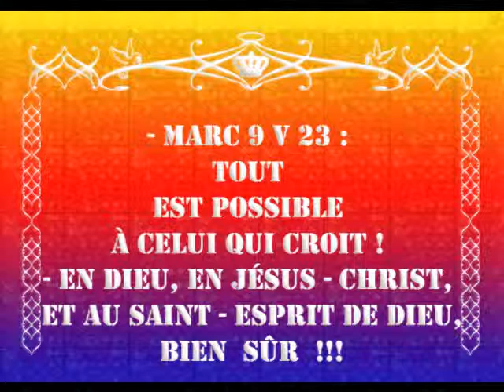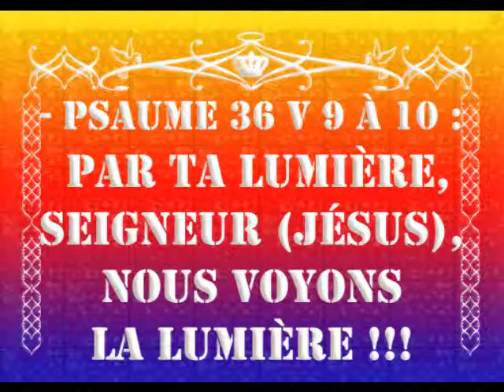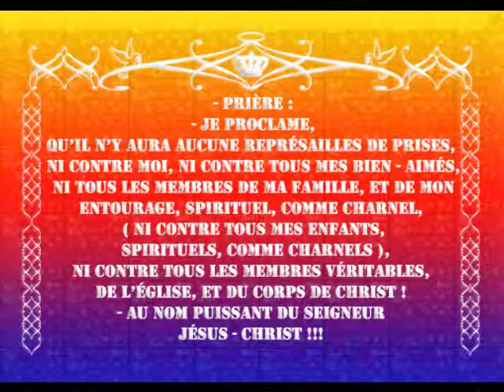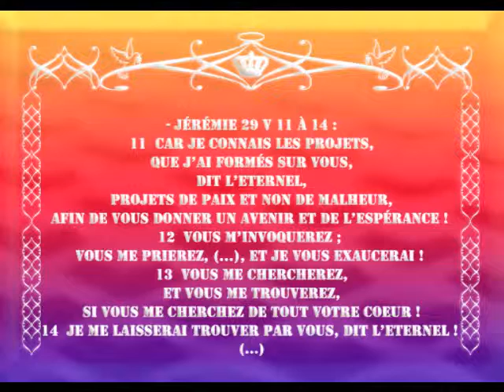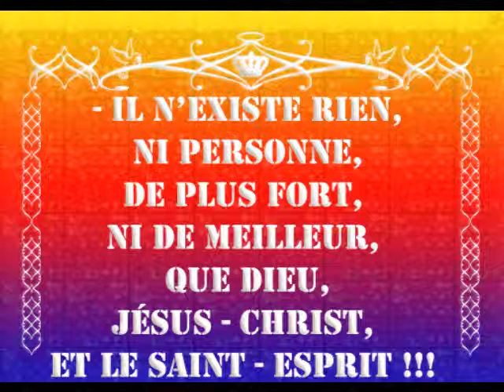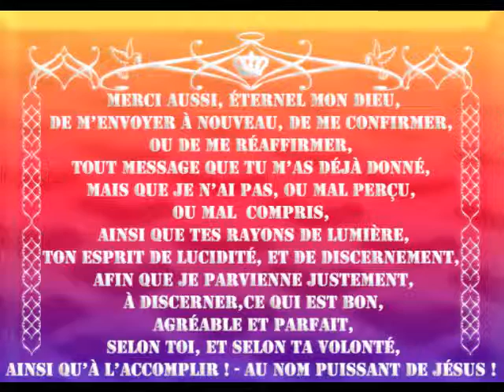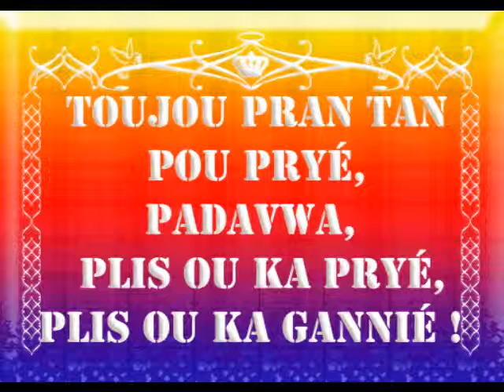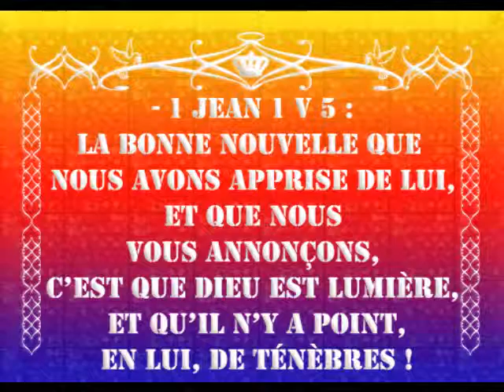GLOIRE A DIEU QUI UTILISE MEME NOS VOISINS, ET VOISINES, POUR NOUS BENIR !